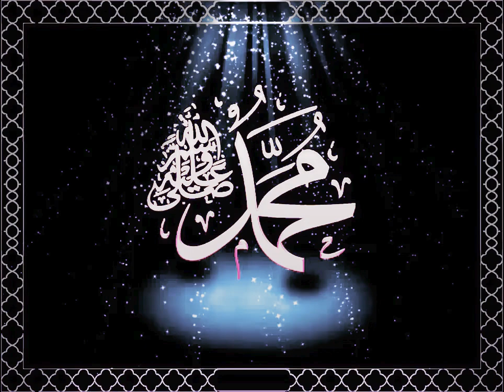Dzikir shalawat Rosul